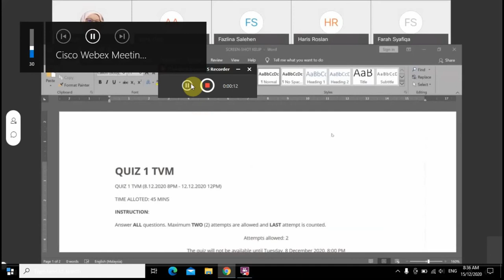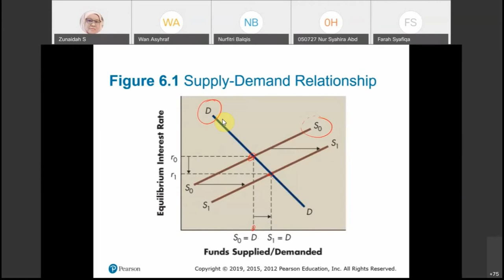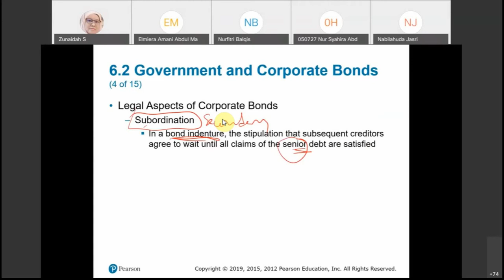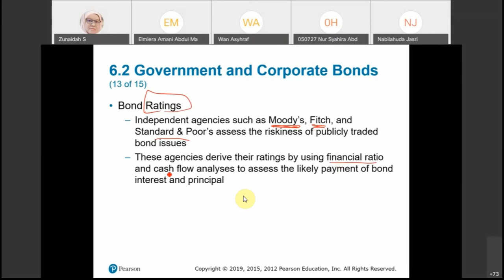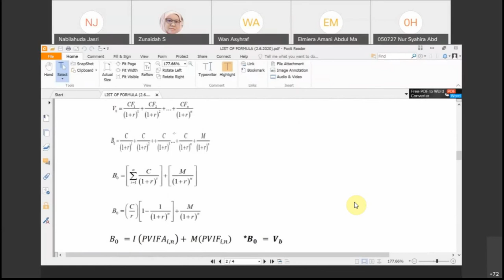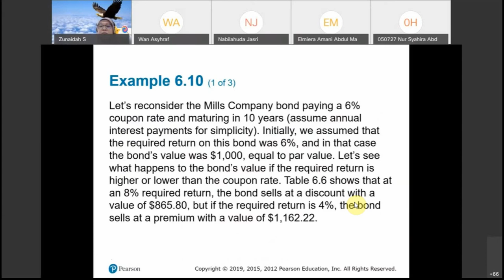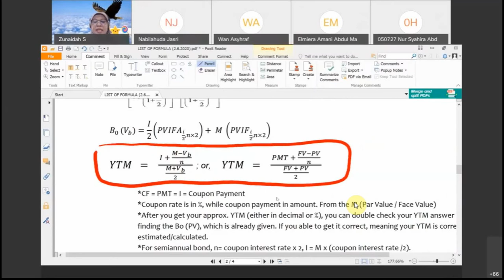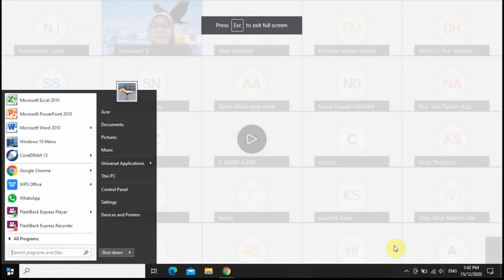Advanced Financial Management - Bond Valuation